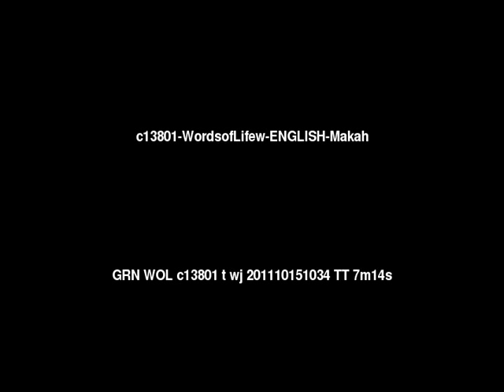Words of Life Makah People/Language Movie Trailer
This is: Words of Life Makah People/Language Movie Trailer c13801 [c13801t]

Other names for this language are: Kweedishchaaht; Kwe-Nee-Chee-Aht

This language is spoken in: United States of America (United States or America, Estados Unidos or América, États-Unis or Amérique, 'Amelika-hui-pu-'ia or 'Amelika-hui)